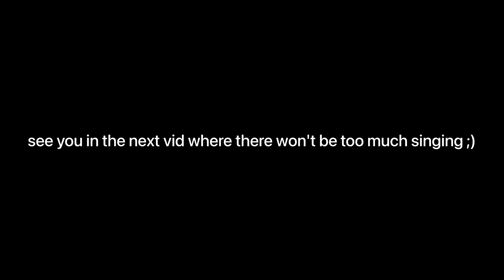Karaoke night in the commo |26th August 2021| SENIOR YEAR VLOGS